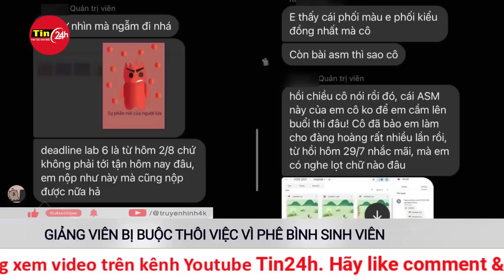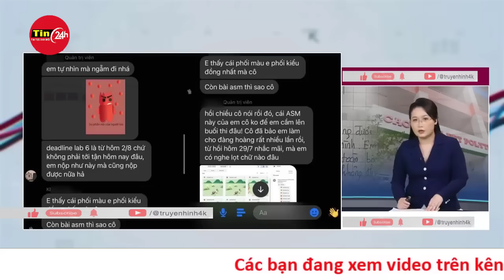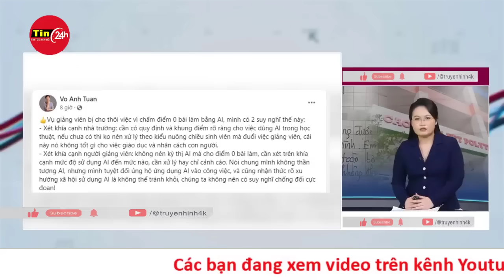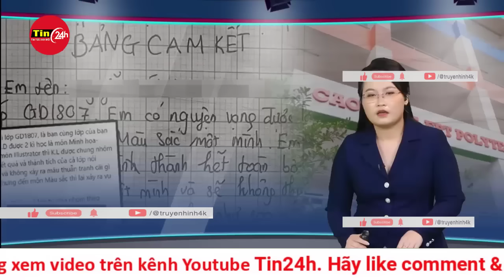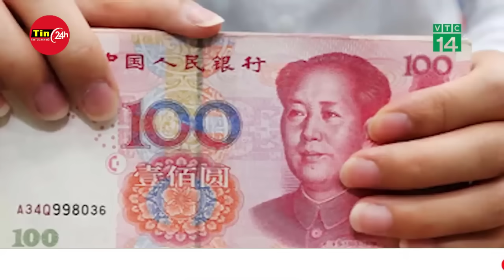Thông tin mới vụ trường chấm dứt hợp đồng với giảng viên phê bình sinh viên thiếu tế nhị | Tin24h